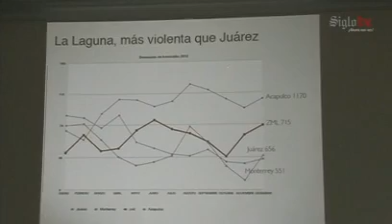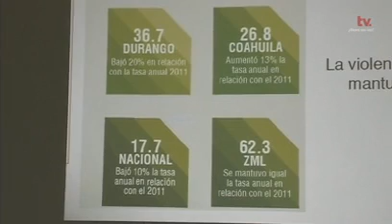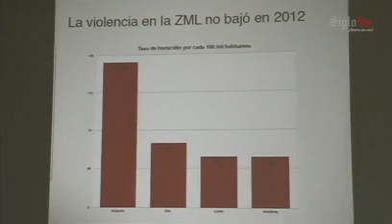Ciudadanos ante la violencia en La Laguna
Aunque los delitos han bajado en la zona metropolitana de La Laguna en el inicio de 2013, la violencia se ha mantenido, según el Observatorio Nacional Ciudadano.